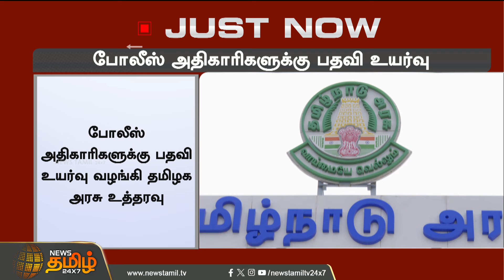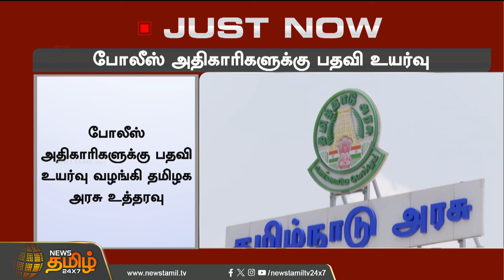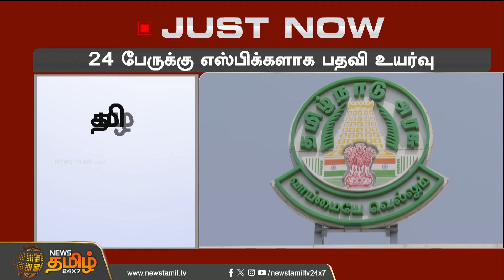போலீஸ் அதிகாரிகளுக்கு பதவி உயர்வு | Promotion | Police Officers | News Tamil 24x7